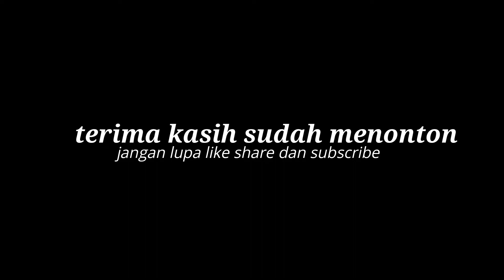BELI BEMPER JAZZ RS MMC UNTUK SUBSCRIBER